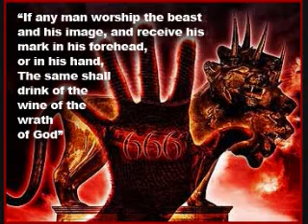Mazzaroth -- Revelation (The Signs In Heaven)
And all that dwell upon the earth shall worship him, whose names are not written in the book of life of the Lamb slain from the foundation of the world.
 -- Revelation 13:8

The same shall drink of the wine of the wrath of God, which is poured out without mixture into the cup of his indignation; and he shall be tormented with fire and brimstone in the presence of the holy angels, and in the presence of the Lamb:
 -- Revelation 14:10

And I saw as it were a sea of glass mingled with fire: and them that had gotten the victory over the beast, and over his image, and over his mark, and over the number of his name, stand on the sea of glass, having the harps of God.
 -- Revelation 15:2

And they sing the song of Moses the servant of God, and the song of the Lamb, saying, Great and marvellous are thy works, Lord God Almighty; just and true are thy ways, thou King of saints.
 -- Revelation 15:3

And I heard a great voice out of the temple saying to the seven angels, Go your ways, and pour out the vials of the wrath of God upon the earth.
 -- Revelation 16:1

He saw the signs in heaven and the bitter plague.
The wrath of God all filled up for last earthly wage.
He saw the bright sea of glass mingled all with fire.
And victors o’er the wicked beast playing on the lyre.

They sing the song in praise of Holy Moses.
They sing the song worshipping the Lamb.
All nations shall worship the LORD God Almighty.
The LORD God Almighty and the Holy Lamb.

Just and true are Thy ways.
O Thou King of saints.
Who shall not fear Thee O LORD.
And glorify Thy name.

He heard the booming voice go out upon the land.
Saying pour out the vials there upon the sinful man.
He heard the cries of men eternal grievous feast.
Them with the deadly mark who had worshipped wicked beast.

Notice: the inclusion of any and all copyrighted images in this publically released not-for-profit music video are permited under the "Fair Use" doctrine which allows, "... a limitation and exception to the exclusive right granted by copyright law to the author of a creative work ..."

Mazzaroth considers that this publically released not-for-profit music video constitutes a commentary and that any and all copyrighted images included in it are covered under the "Fair Use" doctrine which allows, "... a limitation and exception to the exclusive right granted by copyright law to the author of a creative work ..."